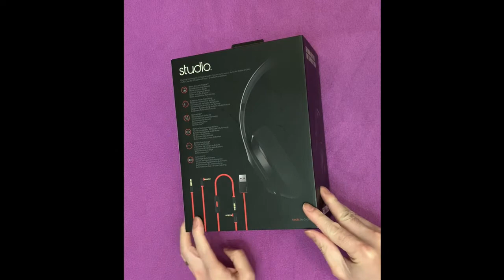The best headphones to use for bass guitar! VRB tube review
Unboxing this Beats Studio headphones and is this the best headphones to use for bass guitar, let me know what you think.

Gear Used:
Harley Benton PB Shorty
Beats Studio Headphones
Zoom G1Four
Lekato Wireless Guitar system
Behringer Xenyx 1002FX
Behringer UCA222
iPhone XR
Macbook Air